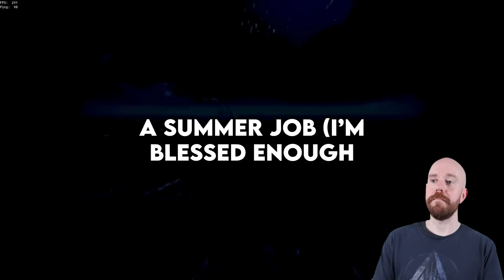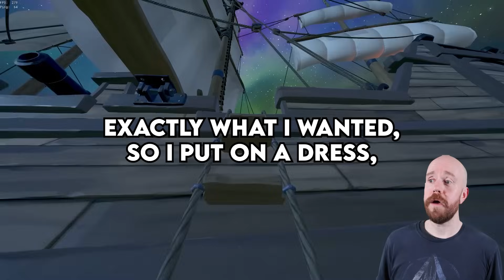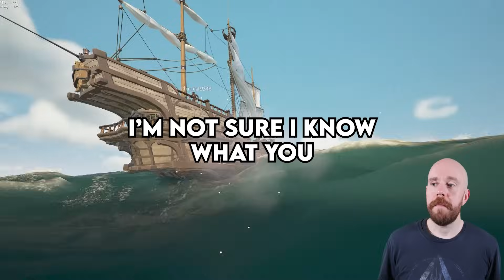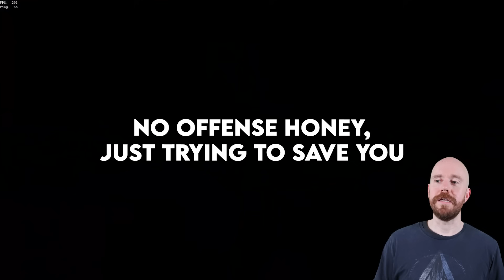My Brother Bought Me An Engagement Ring